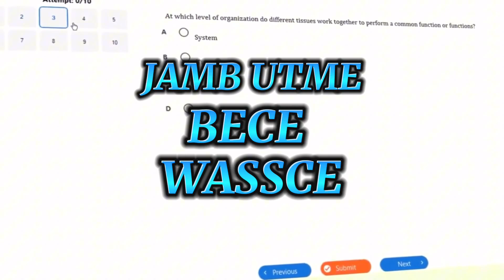YOUR GO-TO EDUTECH FIRM | ZIGMATECH CONSULT | EXAMGUIDE | TESTCENTRE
Zigmatech Consult Limited is an Edu-Tech firm that develops applications for schooling.

ExamGuide Learning App - Enables students do a comprehensive study and test their preparedness for Exams.

Testcentre - A robust test and content management platform. Works offline, online both on android and Windows OS devices.

Virtual Science Lab - An application that enables students to simulate experiments and have the same experience they would have in a physical laboratory.

ExamGuide LearningHub - A platform where students can access free quality tutorials anywhere anytime.